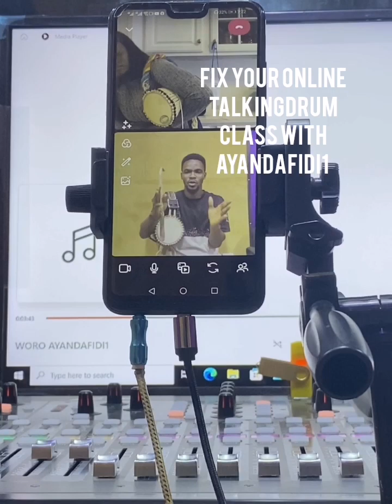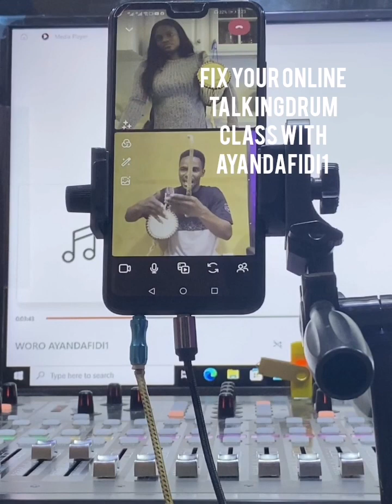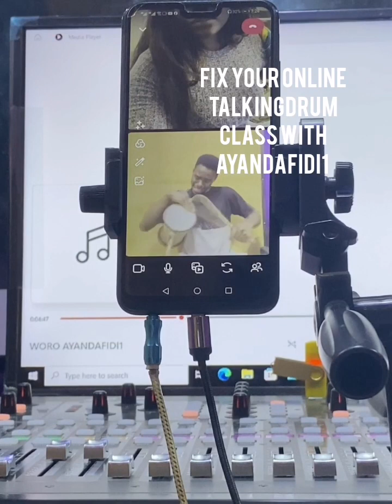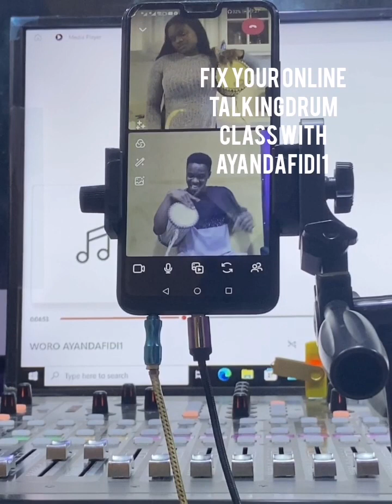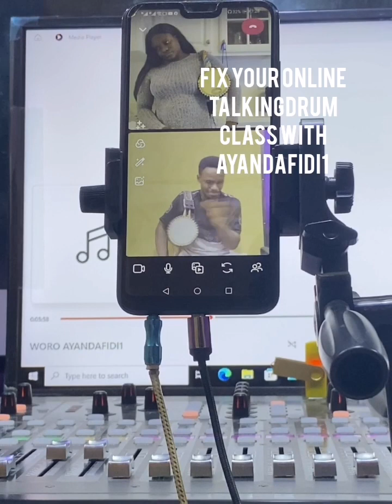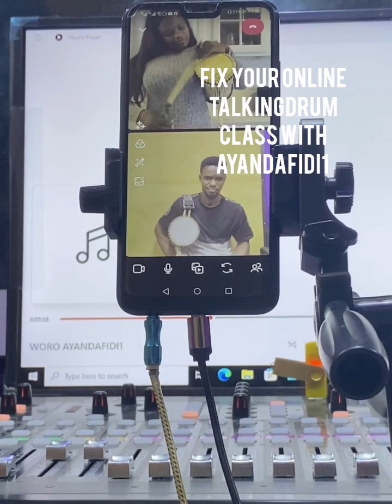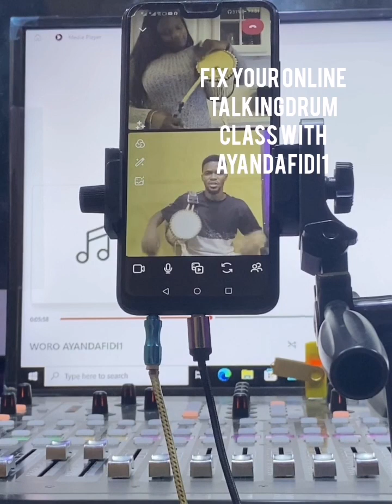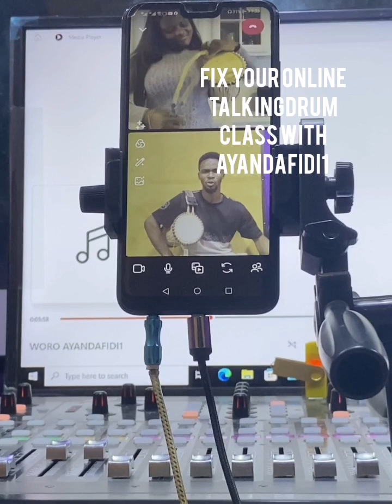Fix Your Online Talkingdrum Class with Ayandafidi1.